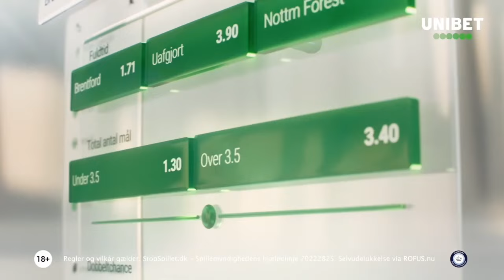FREMTIDEN: SUCCES FOR U19 I VOLDSOM UGE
Vi taler med Buur, Hunor og Bisgaard.

Velkommen til Fremtiden – Copenhagen Sundays ugentlige program, hvor vi tager F.C. Københavns U17- og U19-hold samt den øvrige talentafdeling under kærlig behandling.

F.C. Københavns U19-drenge spillede onsdag, i Lyngby, tredje kamp på en uge. Og ugen har budt på to sejre, en uafgjort og en vundet straffesparkskonkurrence. Alene mod de kongeblå diskede U19-talenterne op en frisparksperle og straffe redninger..Efter “to-pointssejren” i nordsjælland talte Mathias Aw med de to hovedpersoner og træner Bisgaard.Det er noget af det Aw og O.G. har på programmet i denne uges udgave af Fremtiden.

(Lørdagens U19-hjemmekamp, mod Silkeborg IF, er siden vi optog blevet flyttet til kl. 15.00, og spilles på Nummer 10s bane 2.)

Se med her:

Værter: Mathias Aw og Steen O.G.

Optaget den 11. april 2024. Og udkommer som video på X, Facebook, Instagram og Youtube.

Vi kan kun udgive Fremtiden takket være vores støttemedlemmer. Det kan du læse mere om vores støtte/medlemsprogram her

Prod.: Copenhagen Sundays.
Partner: Unibet og ProTreatment.